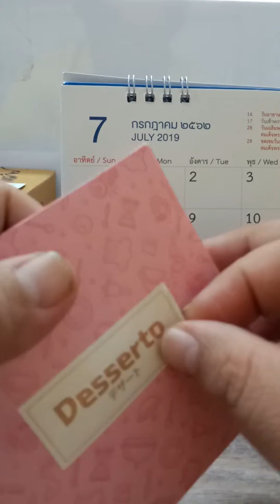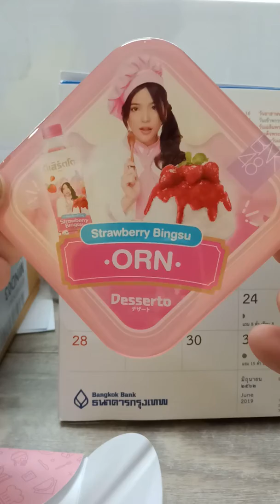ลองเก็บฝาส่งดู มันสวยมากเลย